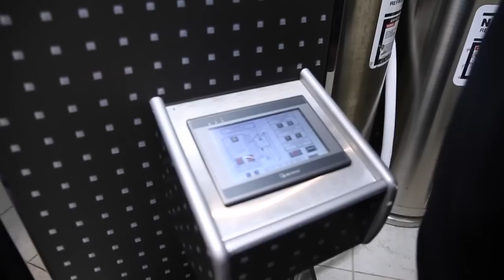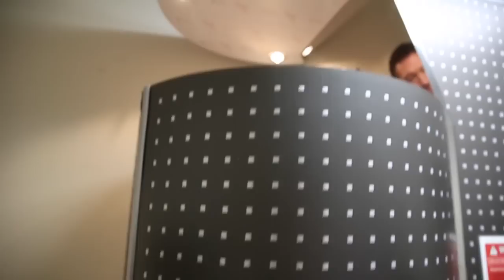DANA WHITE UFC 172 VLOG DAY 1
Dana's UFC 172 vlog is a look back at UFC 171
UFC 172: Jones vs Teixeira LIVE ON PPV  this Saturday
 April 26,2014 10PM/7PM ETPT